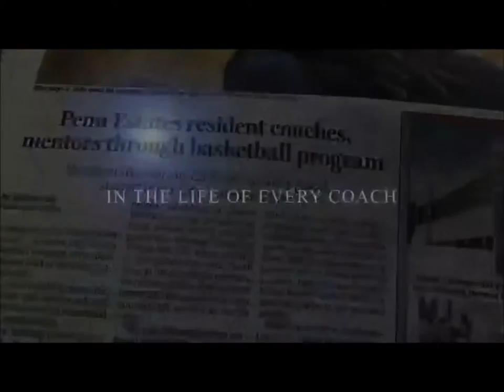2017 Coaches of the Year - Inner City Vision Basketball